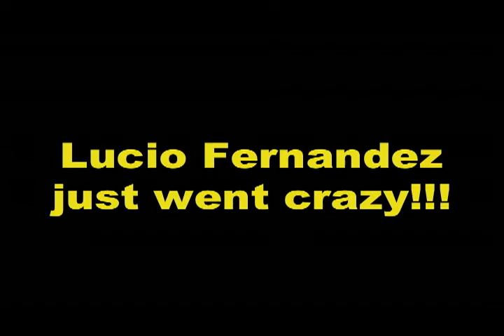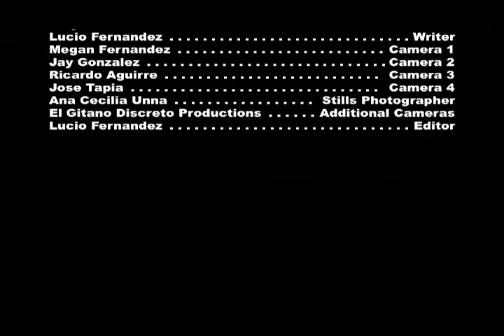Live On Stage with Lucio Fernandez; End of 2014 Potpourri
"Live On Stage" hosted by Lucio Fernandez.  (December 2014)  This episode features performances by tenor John Jay Hebert of West Hudson Opera; classical pianist Jihye Park live at Lincoln Center, NYC; and Union City Artist Awards acceptance speeches from Edward S. Majian on behalf of Ardash Sahaghian, and Jon D'Amore; also the music video "American Mambo" by Lucio Fernandez.